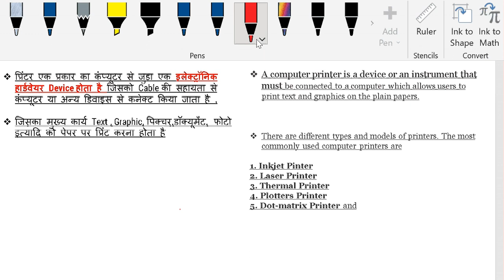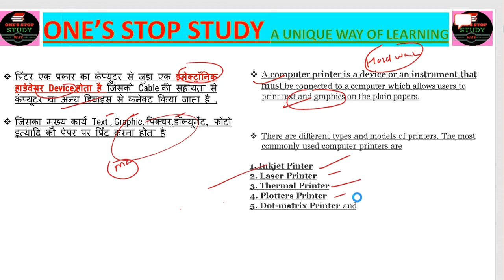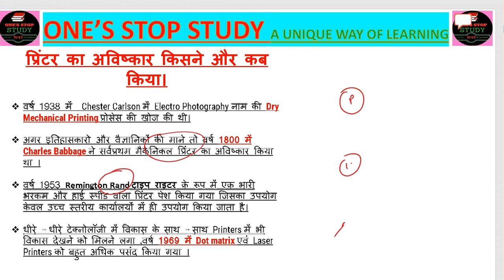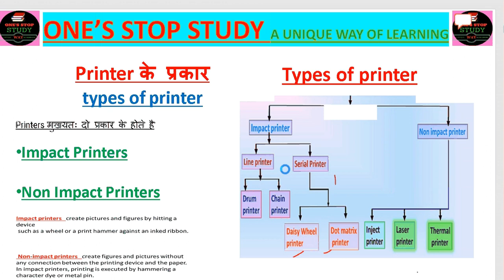MP PATWARI 20222 ||CLASS 01--TYPES OF PRINTER PART 01 ||प्रिंटर||UPSC||MPSC||SSC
A computer printer is a device or an instrument that must be connected to a computer which allows users to print text and graphics on the plain papers.

There are different types and models of printers. The most commonly used computer printers are

1. Inkjet Pinter
2. Laser Printer
3. Thermal Printer
4. Plotters Printer
5. Dot-matrix Printer and
प्रिंटर एक प्रकार का कंप्यूटर से जुड़ा एक इलेक्ट्रॉनिक हार्डवेयर Device होता है जिसको Cable की सहायता से कंप्यूटर या अन्य डिवाइस से कनेक्ट किया जाता है ,

जिसका मुख्य कार्य Text , Graphic, पिक्चर,डॉक्यूमेंट, फोटो इत्यादि को पेपर पर प्रिंट करना होता है